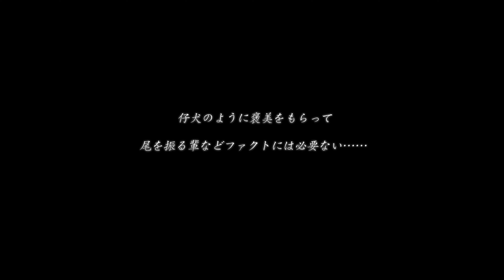#06【イース・オリジン｜ユーゴ】咎火の領域～黙砂の領域【女性実況｜Ys ORIGIN】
PS4版『イース・オリジン -Ys ORIGIN-』の初見実況プレイ。
本作品と履修済み作品のネタバレが含まれます。ご注意ください。

■女性実況です。
■ムービー中もしゃべります。
■軌跡好きがイースも楽しんでいきます♪同社ファンとしてよろしくです！
■自分で試行錯誤したり、自分で気づくのが好きなのでアドバイスは必要ありません。
（気づかなかったら気づかなかったままでそれも私の思い出なのでよいのです）
■他の作品の内容をほのめかす発言は控えてくださると嬉しいです。
（メインストーリーだけじゃなく、システム的なことも私の中ではネタバレに該当します）
■クリアしてから投稿してます。

◆軌跡シリーズの実況◆

【空の軌跡FCEvolution 体験版】※ニコニコ動画のみ

◆ファルコム作品 クリア歴◆

イースI＆II クロニクルズ：PSP
イース セルセタの樹海：PS4
イースVIII -Lacrimosa of DANA-：PS4

空の軌跡FC.SC.the3rd：PSP.Evolution
零の軌跡：PSP.Evolution.改
碧の軌跡：PSP.改
閃の軌跡Ⅰ～Ⅳ：PS4
創の軌跡：PS4
那由多の軌跡：PS4
黎の軌跡：PS4
黎の軌跡Ⅱ：PS5

Falcom様ありがとうございます！
楽しませていただきます！！